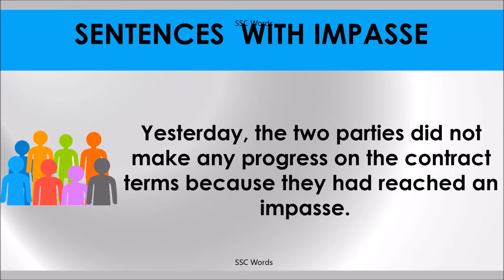IMPASSE # Improve English # Meaning and 5 sentences # GRE CAT GMAT word # SSC Words